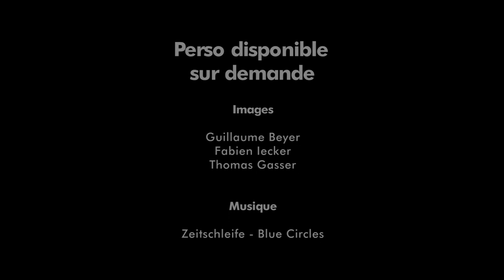Denis GRANDEMANDE Turckheim 2013 - Voiturette sans Permis